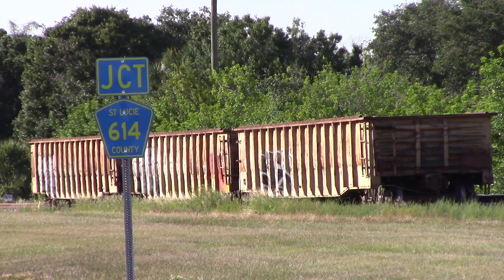FEC101 Jul 1, 2019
802,309,809 with ECH in the trailing window. Congratulations to our great friend Joe Robinson on his through qualifying run.